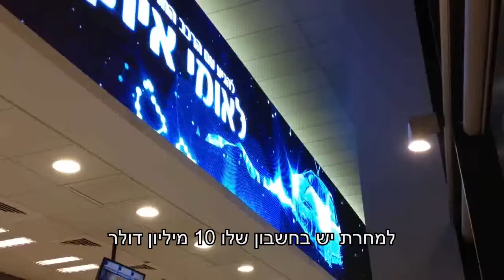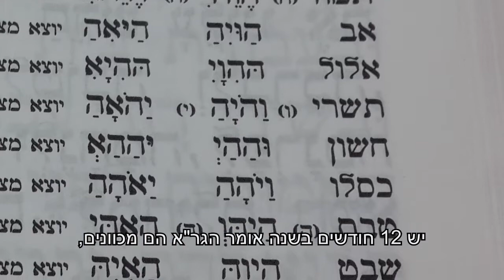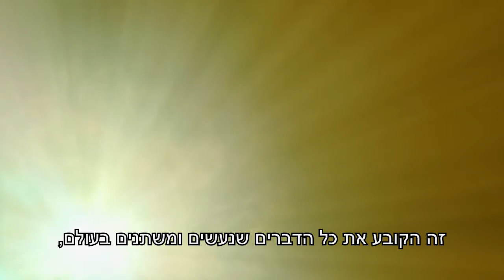הרב יעקב עדס שליט"א - הארת ה'